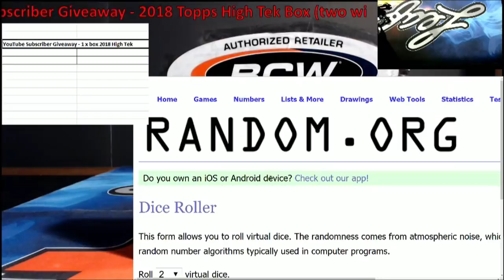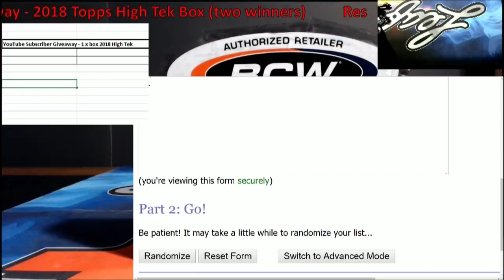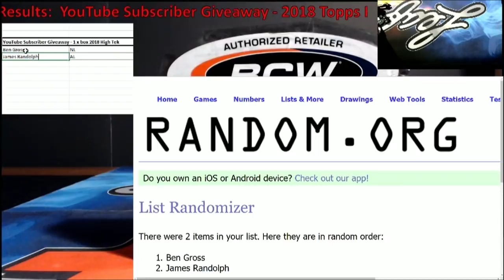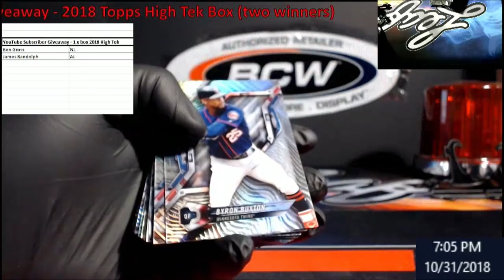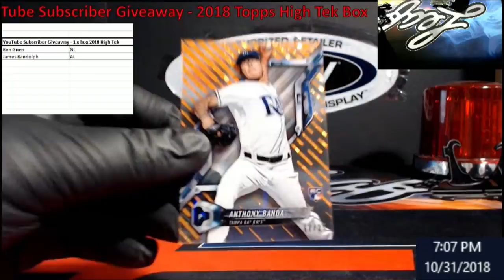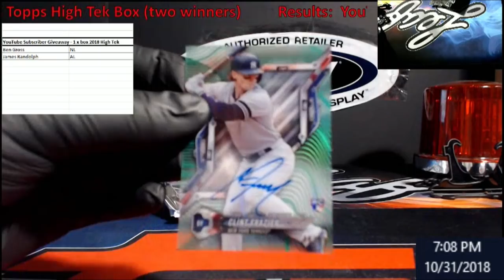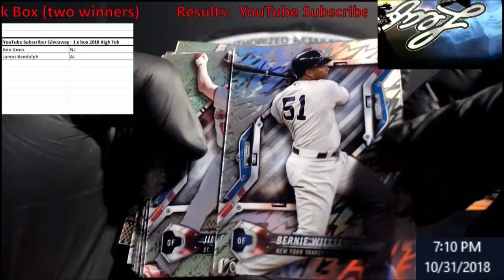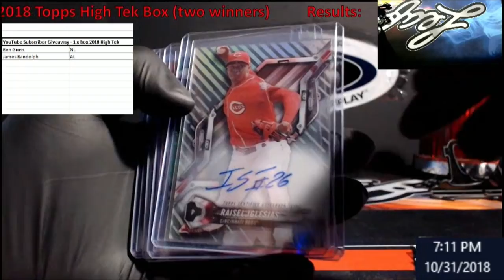Results: YouTube Subscriber Giveaway - 2018 Topps High Tek Box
NL:  Ben Gross
AL:  James Randolph

Rules:  I will take two people who are subscribed to the YouTube channel and make a comment on this video using random.org.  Then the top two will be randomed again with one person getting the National League, and one person getting the American League.  All cards do ship.  Deadline to subscribe and comment is Wednesday October 31st at 8AM EST.  I will do the drawing and opening of the box (pending receipt of the box) on October 31, 2018 @ 7PM EST.  Good luck and thank you everyone.  Once complete, I will comment on the video who won, and those two people need to drop their email on the video unless you are registered in my store and have made purchases (this confirms the person and address on file).

1811 N Dixie Ave #104

Who do I collect:
Roberto Clemente
Michael Jordan
Nolan Ryan
Sidney Crosby
Vintage Cards